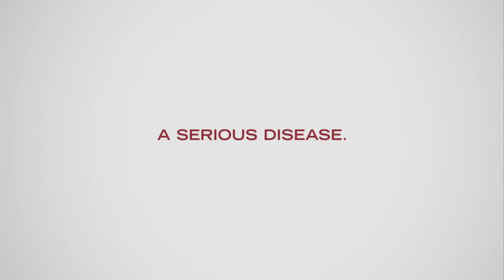FACES of HIV: Steve's Story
Through insightful interviews, captivating portraits and poignant journal writing, the Faces of HIV project examines the effects of stigmas, the personal relationships and care issues associated with being HIV positive.